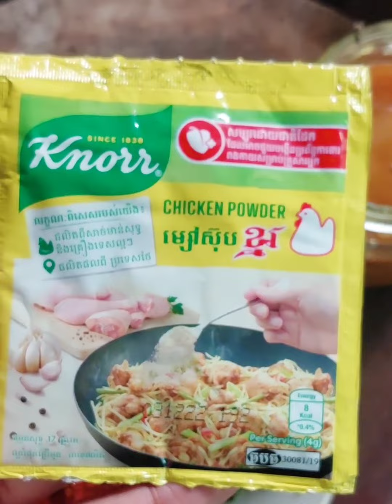សម្លរណាំយ៉ាសាច់ជ្រូក ឆ្ងុយឆ្ងាញ់ណាស់ - Family Food